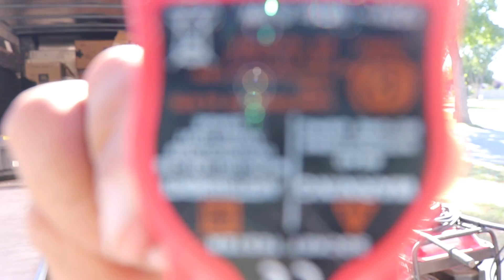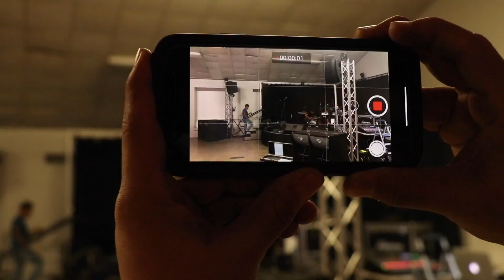JBL VRX Line Array Setup Para Quinceañera!